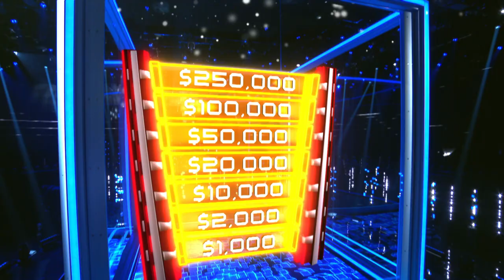The Cube: Dwyane Wade Hosts The Cube Game Show | TBS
The Cube is an all new game show hosted by Dwyane Wade. Coming to TBS on June 10th!

About The Cube:
Dwyane Wade introduces The Cube, 15 square feet of steel-edged plexiglass where simple tasks become challenges; teams have nine lives to win seven games to beat The Cube for a chance to walk away with $250,000.